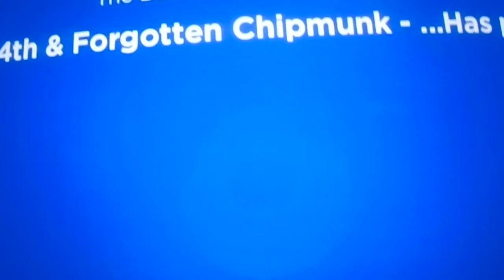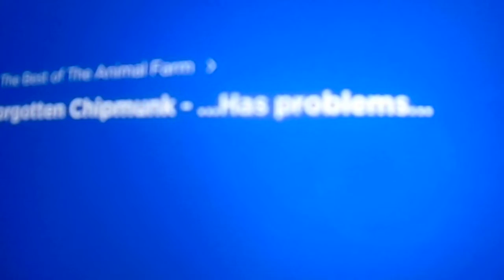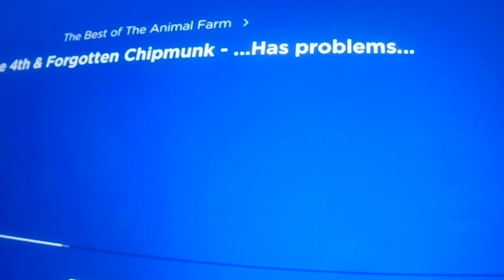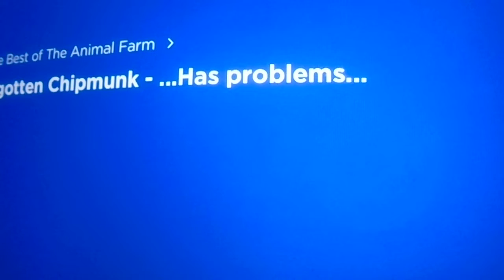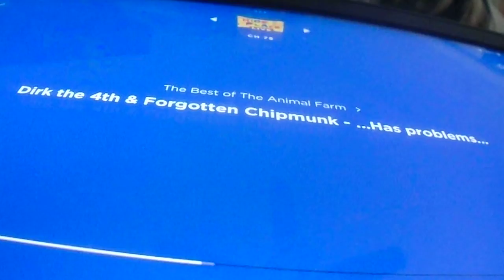The Animal Farm show on Kids Place Live